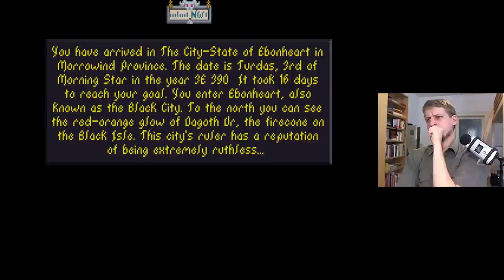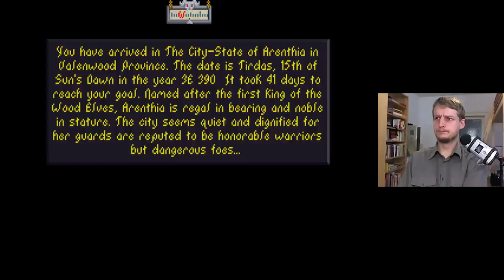Let's Play Arena 043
Ria Silmane speaks to Nagidal in his dream. She has found out that the third part of the Staff is hidden in Elden Grove. Unfortunately, not many folks out there are aware of this place. Elves may know it because it is related to their legend of the First Tree. Nagidal wakes up and is on his way to search for Elden Grove. The word leads him to Queen Ulandra of Arenthia in Eldenroot who requires Nagidal to bring her Selene's 'heart'. Selene is the Goddess of Spiders who threatens Eldenroot.